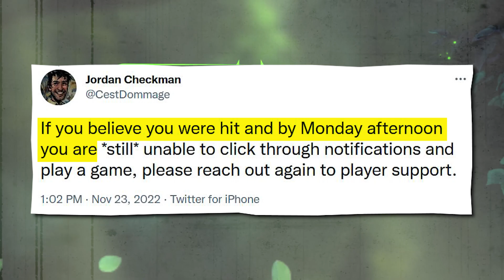riot responds to bans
riot responds to new chat restrictions and bans this patch